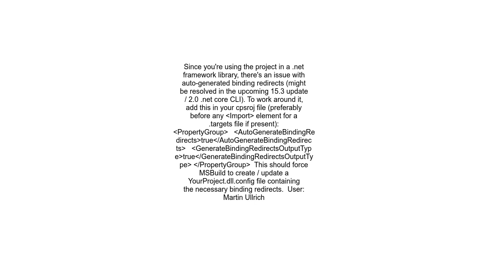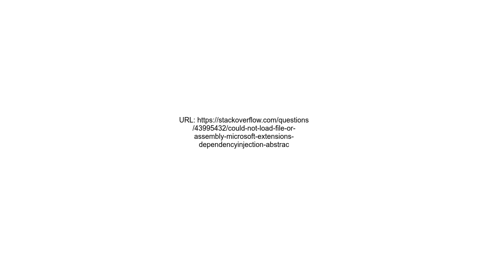Could not load file or assembly Microsoft Extensions DependencyInjection Abstractions, Version=1 1 0